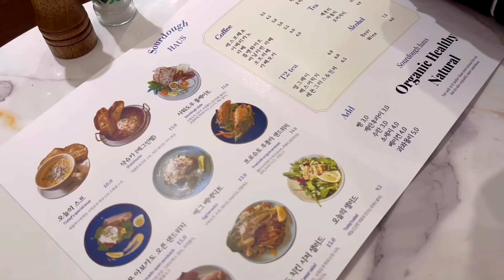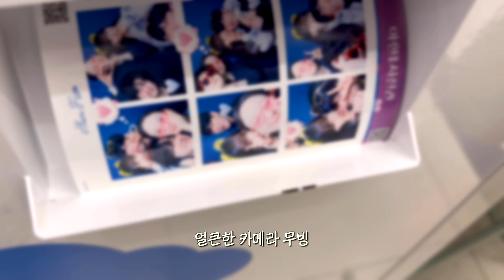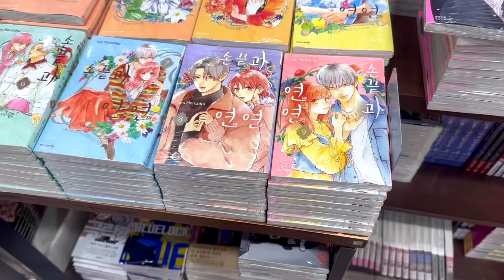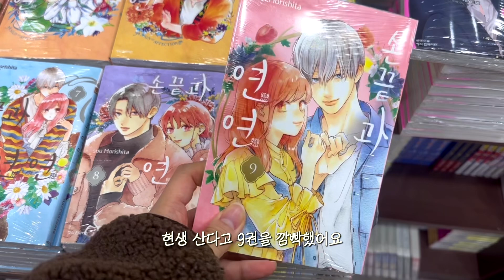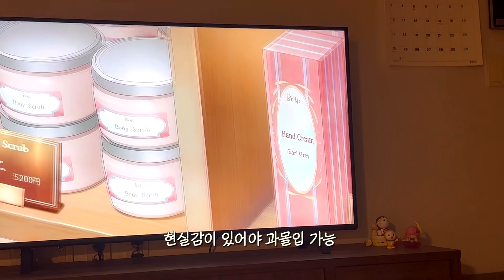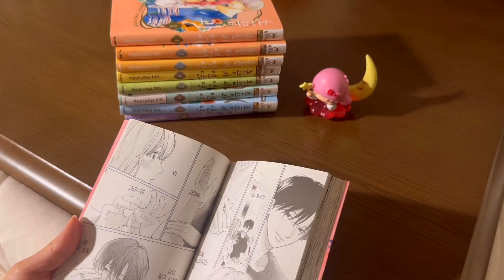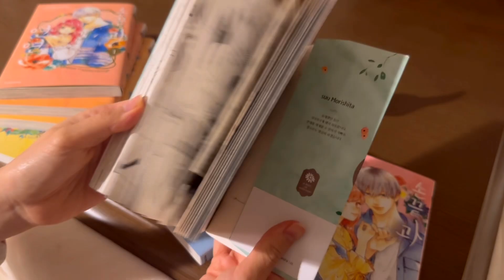[vlog] 포근한 일상브이로그 .｡.:*☆ | 나폴리탄, 딸기 초코 휘낭시에 | 손끝과 연연 ◛⁺⑅♡ | 커플모임 🥂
insta. nekonolemong